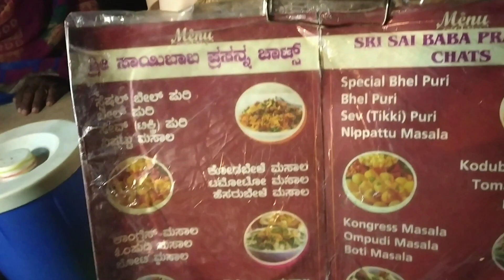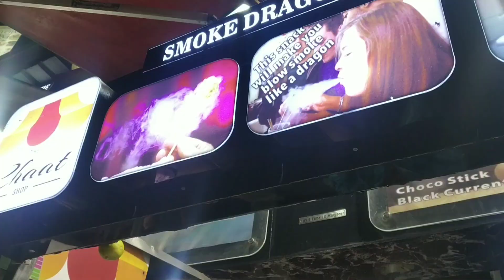Cubbon park VV Puram#street#food#sunday#special